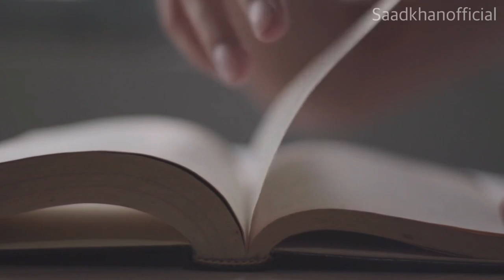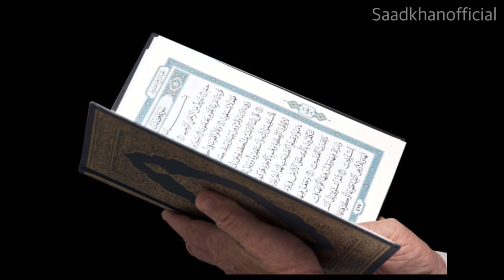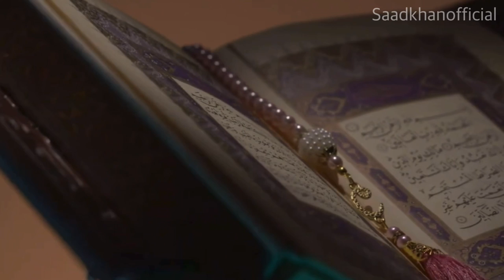You Will never Skip Namaz | Saad Khan Official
5 Waqt namaz kaise pade, Namaz kaza mat karna,
Importance of namaz, benefits offering salah regularly, Namaz is for Allah